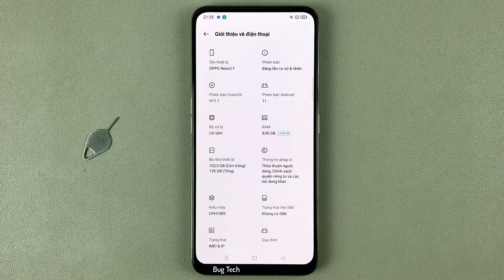Cách bật/tắt Chia sẽ kết nối qua Bluetooth trên OPPO Reno2 F Android 11